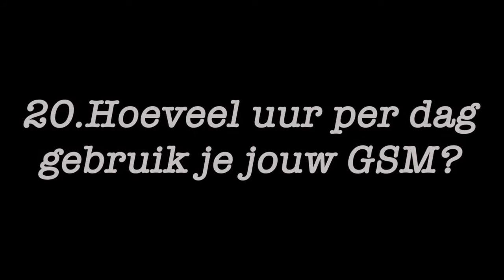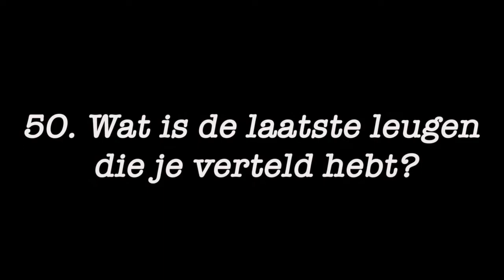Why do you ask - Cedric Grobben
In deze eerste aflevering van Why do you ask bijt niemand minder dan Cedric Grobben de spits af, en beantwoord hij 5 ongewone vragen met enkele ongewone antwoorden. Kijk en geniet dus nu van de eerste aflevering van